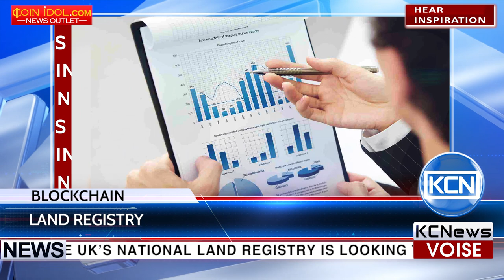KCN Blockchain to help wide range digitization in UK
The UK’s national land registry is looking to test blockchain technology. HM Land Registry revealed the details of a so-called 'Digital Street', eyeing blockchain as a possible solution. The department will begin a live test of a 'Digital Street' in the near future, which would enable the ownership of property to be changed close to instantaneously. The system would also allow Land Registry to hold more granular data than is possible at present.